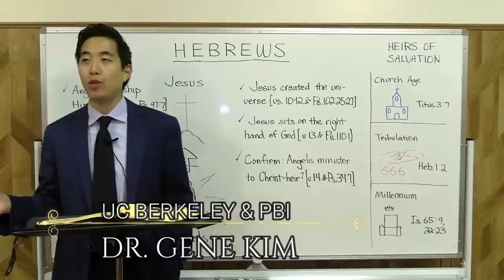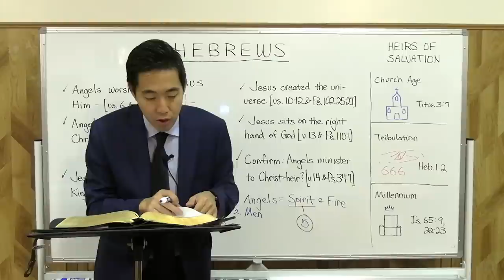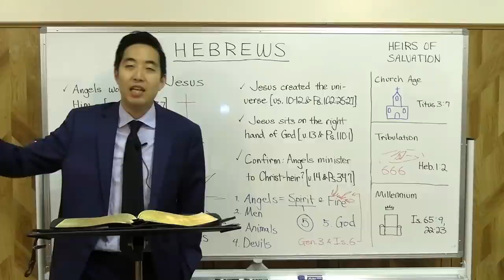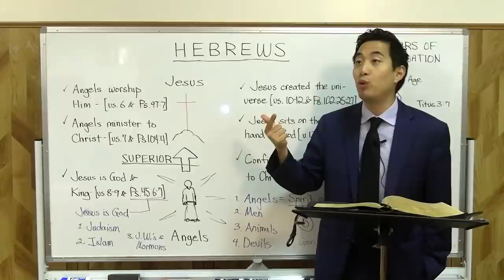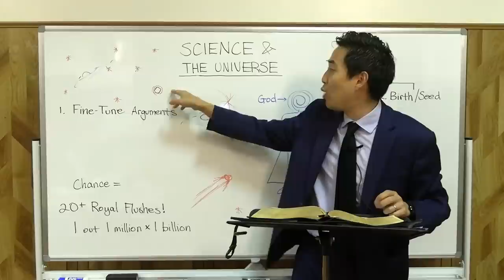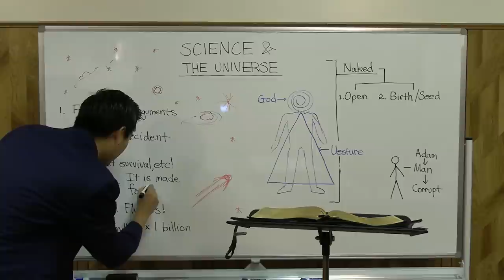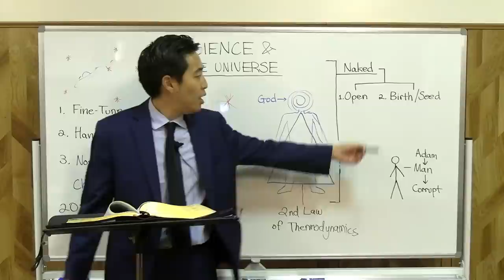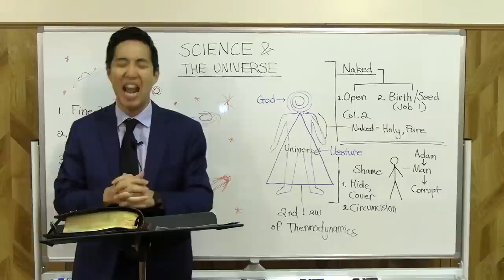Supermen of Fire, Cosmos Handprints & a Naked God (Hebrews 1:6-12) | Dr. Gene Kim